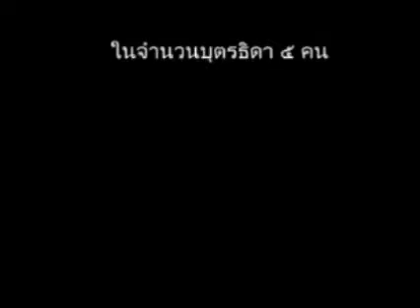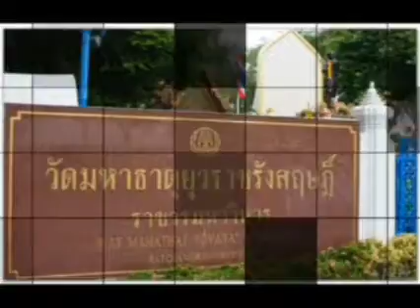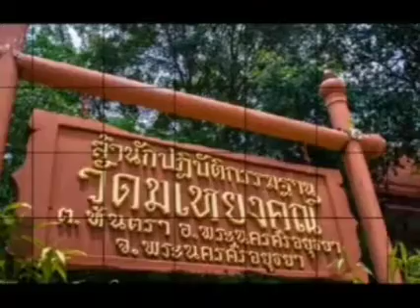ประวัติย่อ พระภาวนาเขมคุณ วิ.(พระอาจารย์สุรศักดิ์ เขมรังสี) เสียงอ่านโดย กรรณาภรณ์ เจริญศักดิ์กุล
ประวัติย่อ พระภาวนาเขมคุณ วิ.
(พระอาจารย์สุรศักดิ์ เขมรังสี)
เสียงอ่านโดย กรรณาภรณ์ เจริญศักดิ์กุล